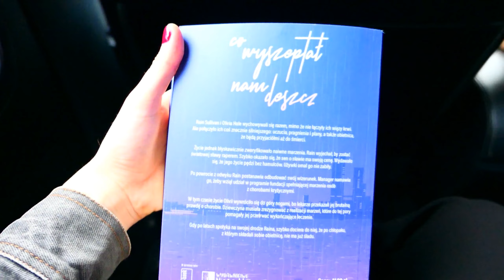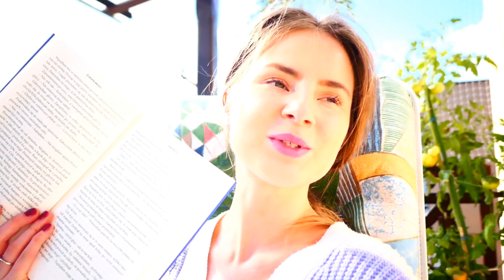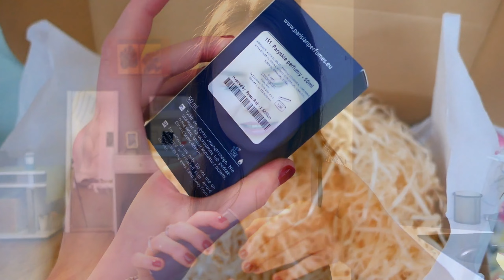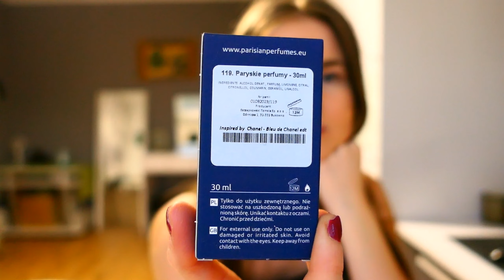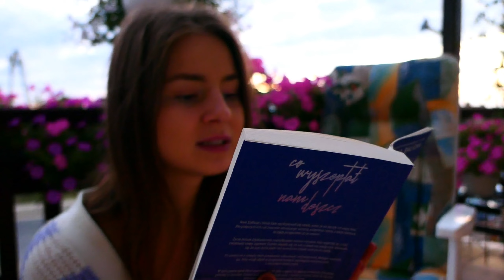weekly vlog 🌸 / letnie dni / nowa książka / porządki / nowe perfumy / spotkanie z przyjaciółką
Hej Hej!
Dziś weekly vlog , powolne, ale jakże relaksujące dni w domu rodzinnym, spotkanie z przyjaciólką, odkryłam też nową książkę, która chwyciła moje serce :)  koniecznie zostaw suba i kciuka w górę, a nie ominiesz żadnego odcinka :) ❤️
paryskie perfumy:
dolna20  daję -20 % na Paryskie Perfumy (z wyłączeniem oryginałów)